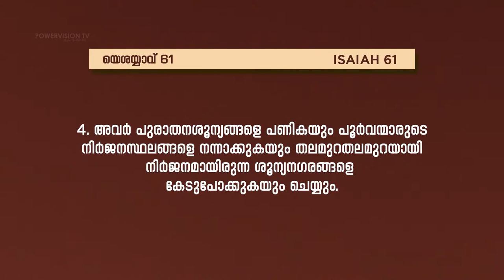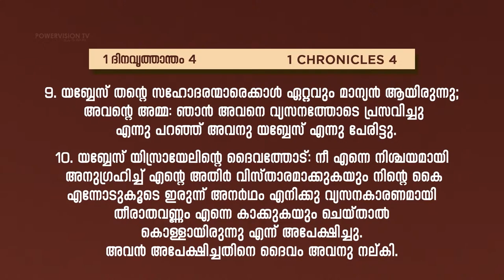PR. SAMUEL WILSON || MESSAGE || POWERVISION TV